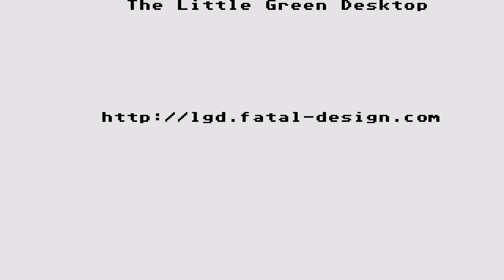ATARI ST GRAVITY